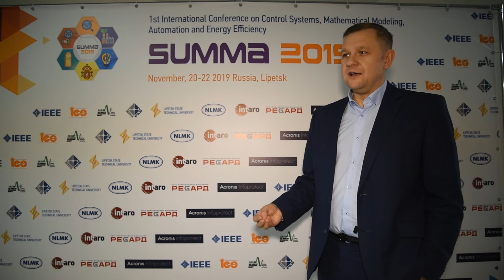Denis KOVALEV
Russia, Novolipetsk Steel